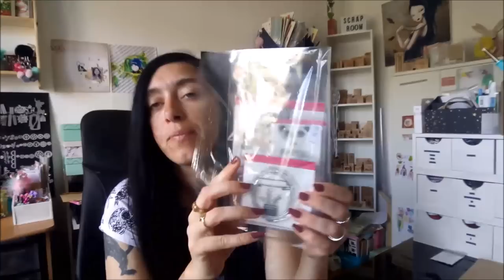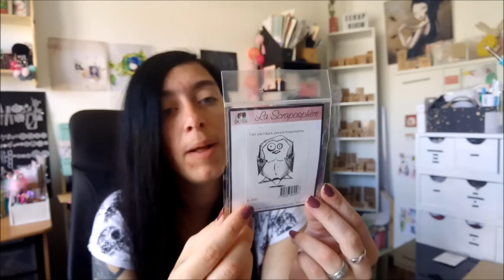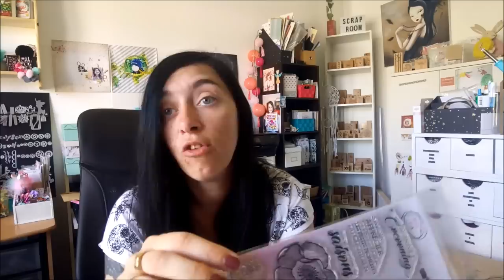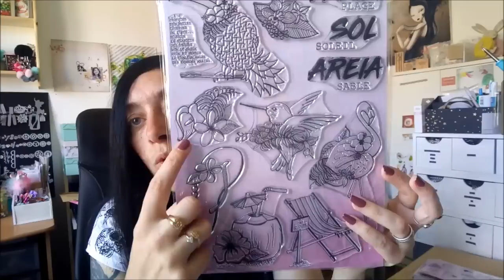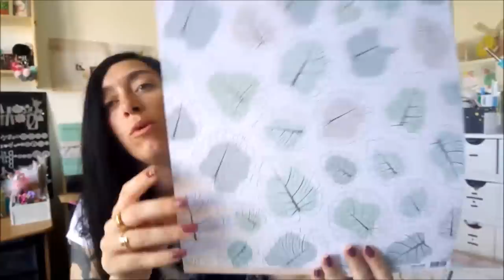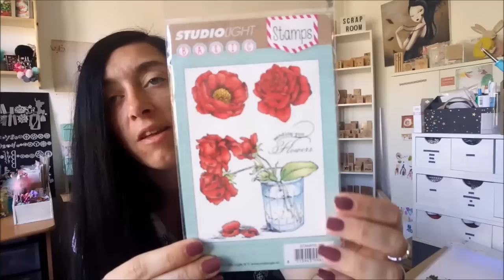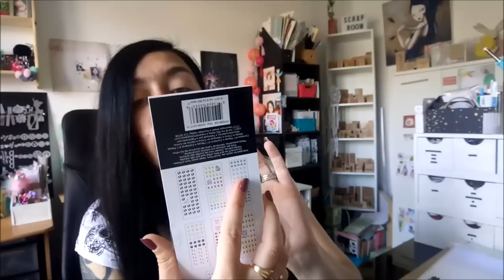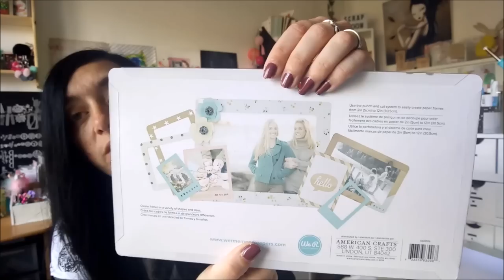ENORME CRAQUAGE SCRAP A VERSION SCRAP PARIS PARTIE 2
Déroulez pour plus d'info

Hello

On se retrouve aujourd'hui pour la suite de mon enorme craquage à Version Scrap Paris 2018

Bisous